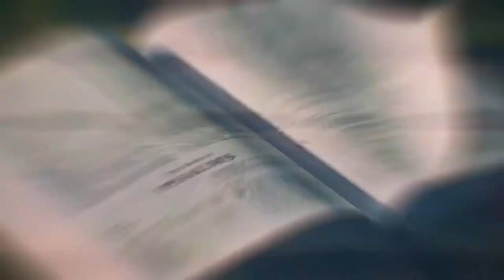Hiral Kaup | Support Mentor | Spark Writers Retreat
About Hiral Kaup:

She is a certified hypnotherapist. A Reiki, Gestalt and Neurolinguistics practitioner, she has authored three multiple author books and coedited two books. Having completed her masters in financial management she  served in  reputed foreign banks, her last stint being the National Head for Communications, Following a career spanning over 22 years she chose to pursue her passion. She enables people to create wonderful relationships  resolve mental health issues and live healthy mentally and physically.
Spark Writers Retreat

August 10th - 14th, 2021 + 6 months of mentorship

Publish your book in 6 months.
Learn from the Masters.

Spark has partnered with authors of repute to guide you in the finest nuances of writing a book and becoming a published author in 6 months.

Masters of the art

The How, What & Why of  Researching for your book
by Dr. Radhakrishnan Pillai
Acclaimed author of Chanakya fame, Ted X speaker

Beat The writer's block
by Vaibhav Purandare
Acclaimed author- veer Savarkar

Character Building
by Eshwar Sundaresan
Acclaimed author- Bangalored

Paint your Settings
by Venkataraman Balakrishanan
Acclaimed international playwright

Build your Storyline
by Vasanthi Hariprakash
Radio and TV personality

Linguistic Integration for authentic story telling
by Dr. J Mangayakarasi
Convener ELTAI

Dress your character
by Sonia Paradesi
Acclaimed image consultant, Mrs India- I am beautiful

Effective Screenplay
by Wisdomite
Nollywood screen play wright

And many more mentors.

6 months mentorship program to make your book publication ready.

Fortnightly 1-1 mentorship

Fortnightly knowledge sharing sessions

Sessions with masters

Impactful discussion forums

Editing and publishing support